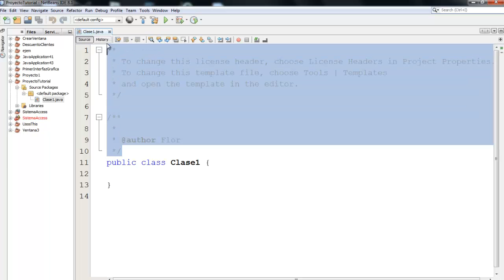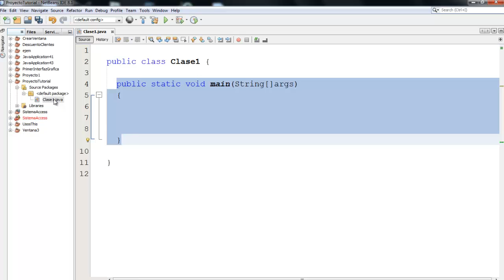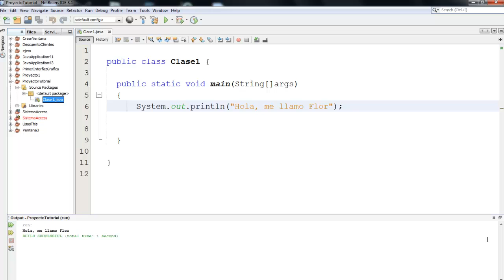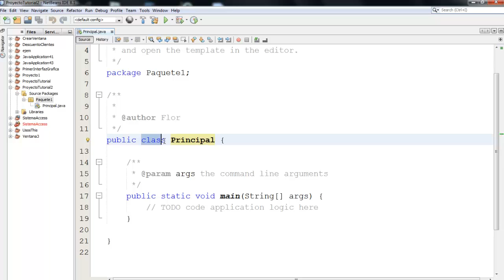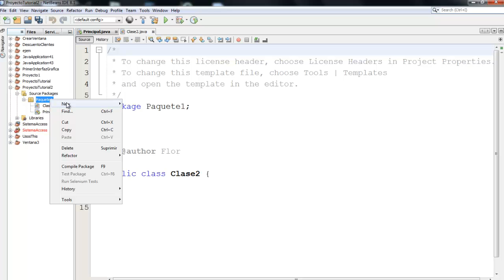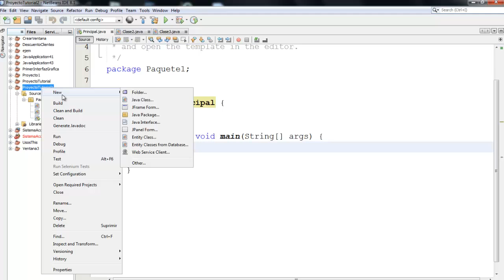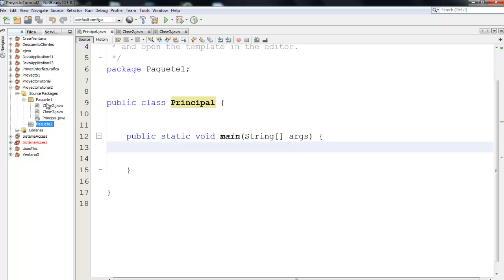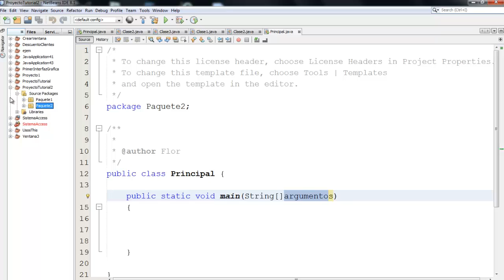2.- Curso java desde cero.- Introducción a netbeans.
Aquí explico cómo podemos crear un proyecto desde cero en java, usando la ide de netbeans. De igual manera, si tienes otra ide, está perfecto.